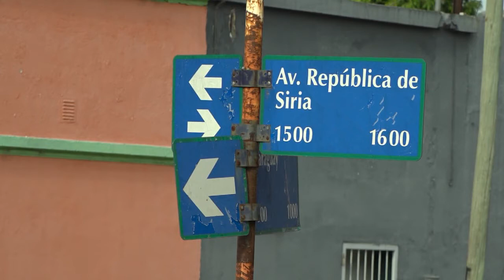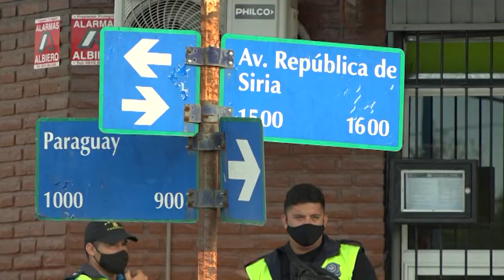Mataron a una jubilada para robarle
Violento ataque a una mujer en Siria y Paraguay.